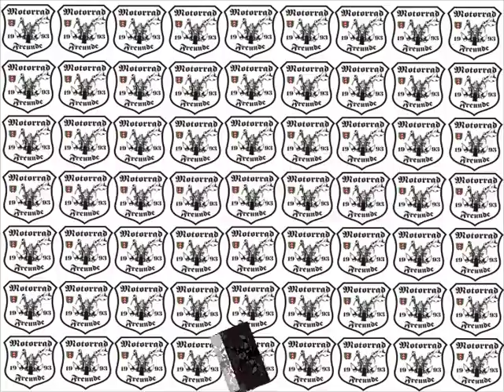Treffen 2010 mit Ton DVD